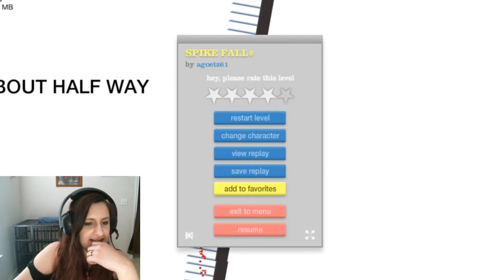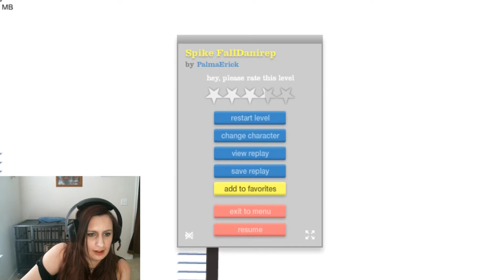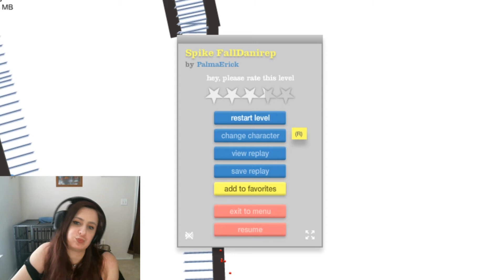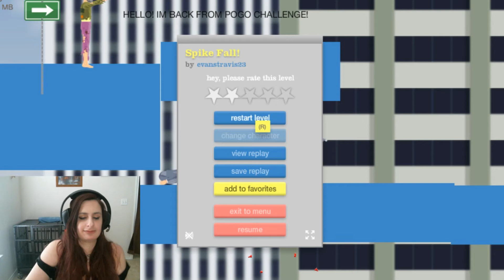Happy Wheels! Part 3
Hope you enjoy some spike falls and bottle runs. I'll be working on it some more and hopefully get better here soon!